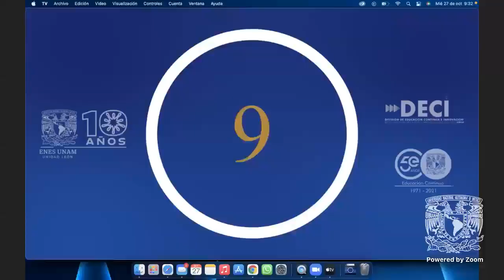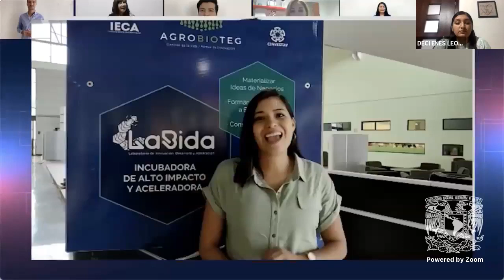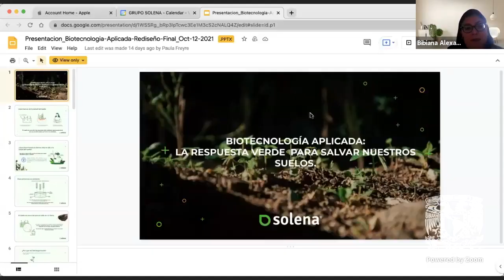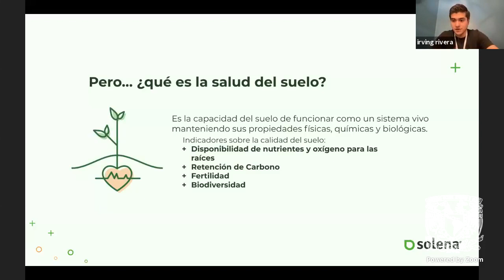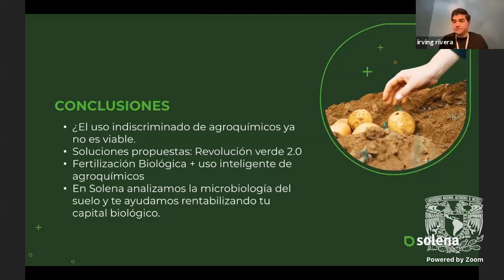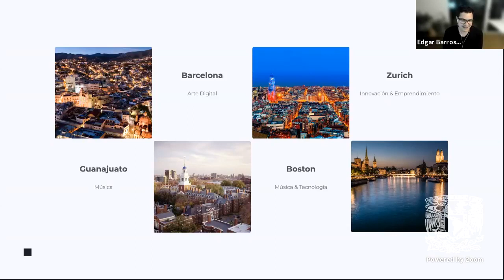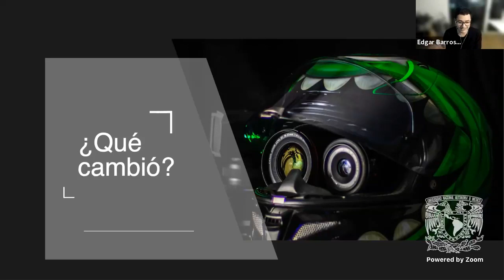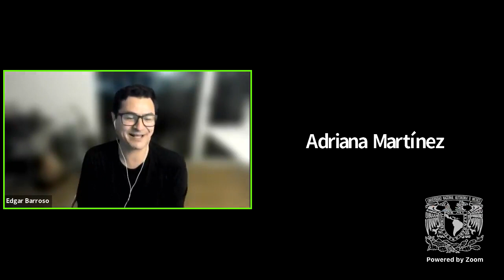Evento Cierre TIF 2021